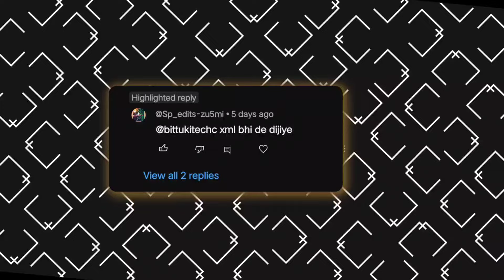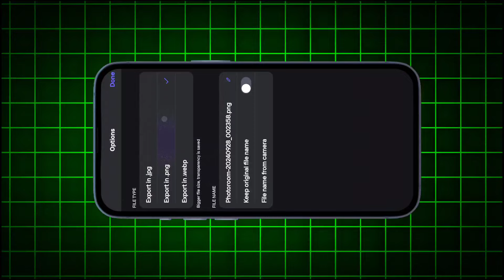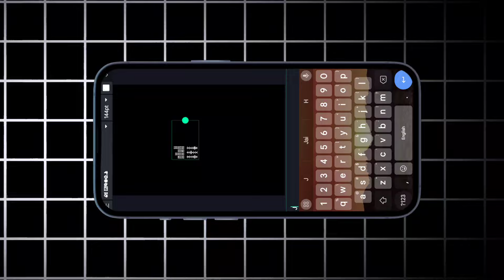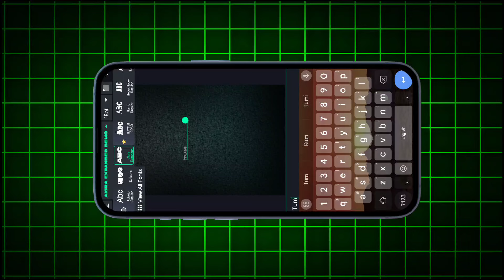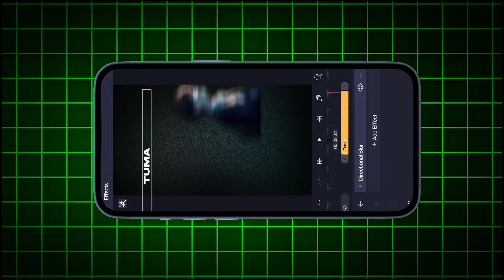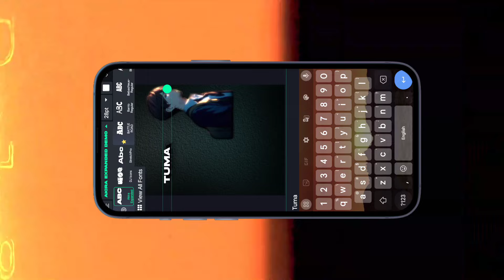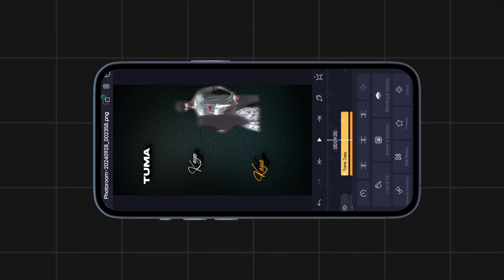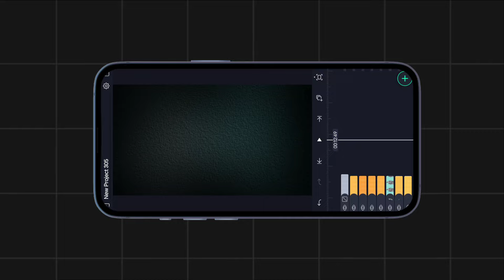Instagram Trending Couple Photo + Lyrics Video Editing || New Instagram Viral Reels Tutorial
Font And Present
bittukitech.in pe

Present

How To  present 👇🏻

►How To Download Model Image
Present

nstagram Trending Romantic Reels Tutorial
- How To Edit Lyrics Reels Video
- How To Make Romantic Love Lyrics Reels
- Instagram Trending Reels Tutorial
- Instagram Trending Couple Love Reels Tutorial
- Instagram Trending Couple Lyrics Reels Tutorial
- Romantic Love Lyrics Reels Video Editing
- Romantic Love Lyrics Reels
- New Trending Lyrics Reels Tutorial
- New Trending Romantic Reels Tutorial
- Romantic Status Reels Editing Kaise Banaye
- Couple Romantic reels Tutorial
- Couple Trending Reels Tutorial
- Couples Love Trending Lyrics Reels Tutorial
- Couple Lyrics Reels Editing
- Reels Tutorial
- Reels Editing